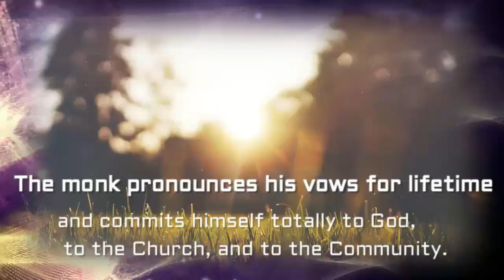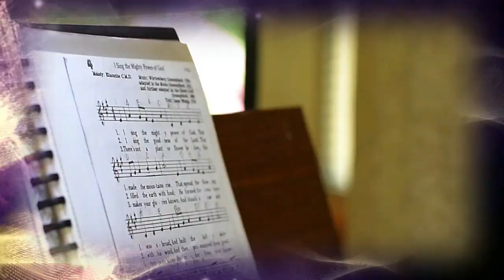Benedictine Monk Br Gerard, OSB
Meet a Monk ft. Brother Gerard Ricablanca, OSB
 is a seminarian and still studying Theology at Regional Major Seminary in Davao City, Philippines.  A gifted musician, vocalist, and gardener.